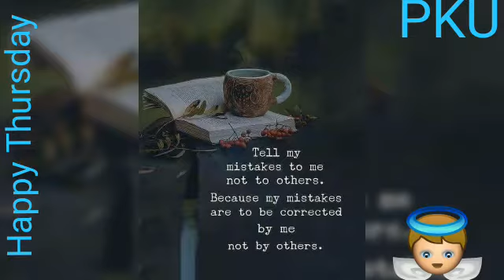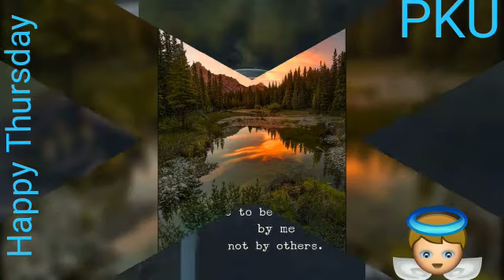wisdom quotes Thursday, PKU